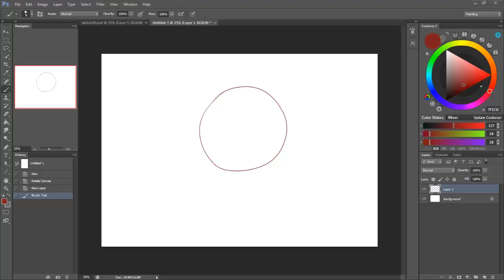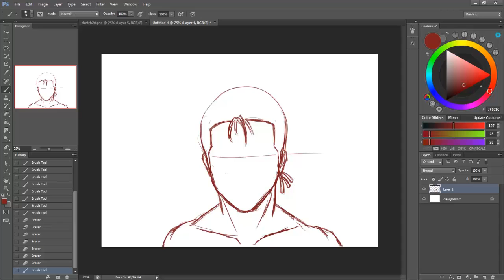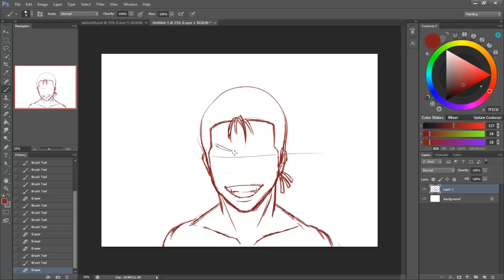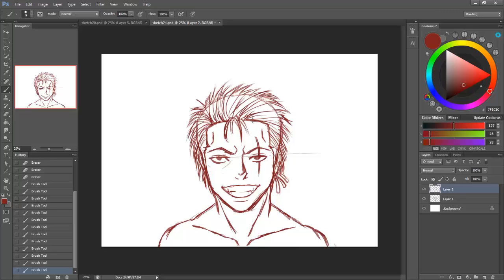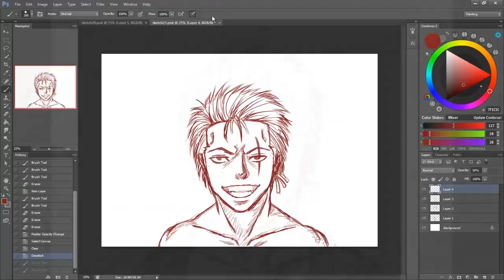Sketch #21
Daily Sketch, Zoro from One Piece